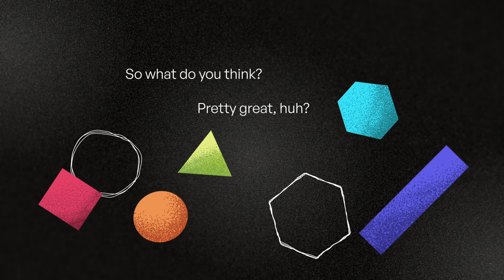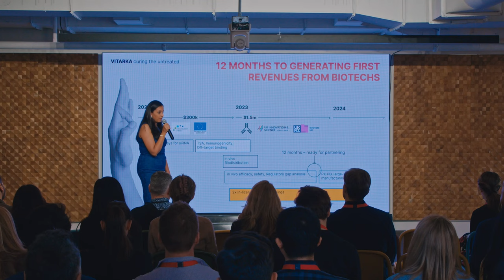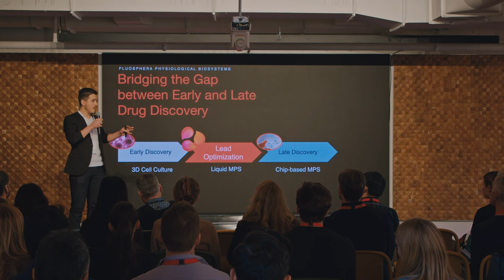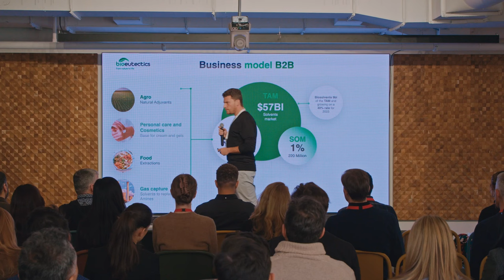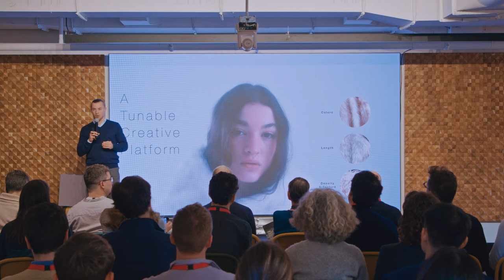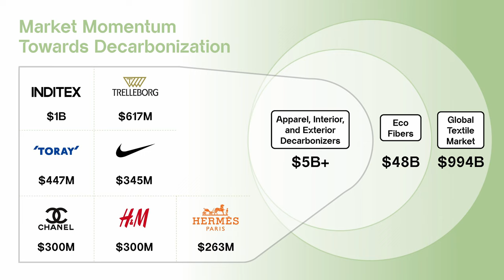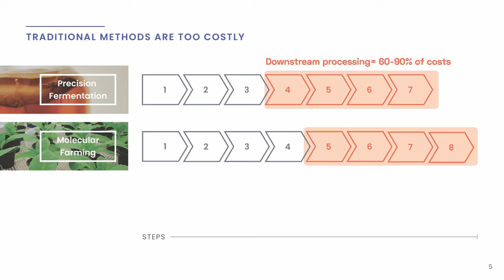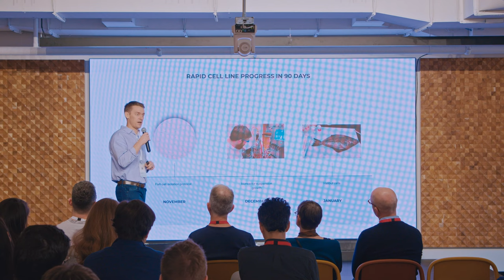IndieBio NY Class 5 Demo Day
Join us to meet the 10 new companies in IndieBio NY Class 5 across the fields of food, biomaterials, femtech, industrial biotech, therapeutics and drug discovery.

00:00  | Welcome by Stephen Chambers
02:48 |  AIMA; Lanna Last (CEO) Empowering menstruators to manage their pain with freedom and dignity
06:40 |  Vitarka Therapeutics; Vineeta Tripathi (CEO) Curing the Untreated
10:52 |FluoSphera; Gregory Segala (CEO) Boost the Predictivity of Drug Discovery
14:52 | Therapeutics & Health Panel Moderated by Steven Chambers
Helex Bio; Poulami & Rohini (CEO & CBO), Cayuga Biotech; Andrea Ashford-Hicks (CEO) & SV Bio Ventures; Debra Peattie (Managing Partner)
18:48 | Vader Nanotech; Tre Gordon (CEO) Evolving a sustainable future
22:25 | Bioeutectics; Tomas Silicaro (CEO) From Nature to Life
26:44 | Industrial Bio Panel Moderated by Alex Hall-Daniels
Featuring Halomine; Ted Eveleth (CEO) & BlueLedge Capital; Andy Roche (Partner)
29:51 | BioFluff; Martin Stübler (CEO) The future of fashion is plant-based and biodegradable
34:00 | Pneuma; Spas Kerimov (CEO) Everything breaths
38:02 | Biomaterials Panel Moderated by Sabriya Stukes
BuchaBio; Zimri Hinshaw (CEO), TomTex; Ross McBee (CSO), New Climate Ventures & Eric Rubenstein (Founding Managing Partner)
42:00 | Forte Protein; Kathleen Hefferon (CEO) Making animal protein ingredients safely in plants
45:40 | Edge; Bianca Drevensek (CEO) Creating sophisticated cell factories to bring cultivated meat to market
49:52 | Atlantic Fish Co; Doug Grant (CEO) Developing cultivated seafood to provide the world with delicious and sustainable protein
53:51 | Future of Food Panel Moderated by Lindsay Atkeson
Featuring; Bosque Foods; Isabella Iglesias-Musachio (CEO), Harmony Baby Nutrition; Neil (CSO), ReThink Food; Rini Greenfield (Founding Managing Partner)
57:59 | Sean O'Sullivan Closing Remarks